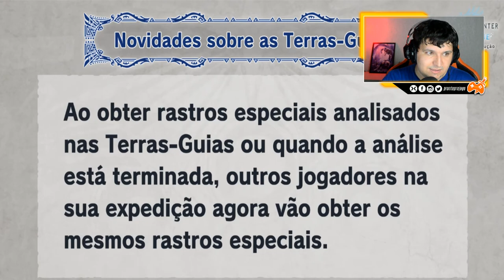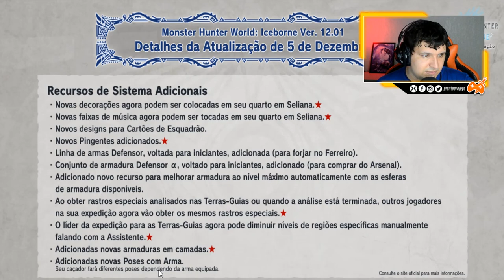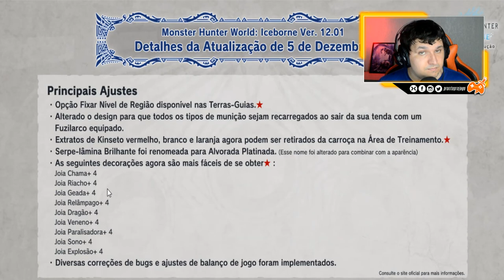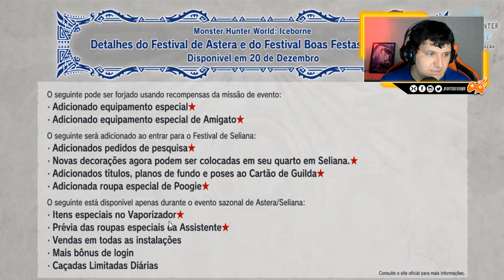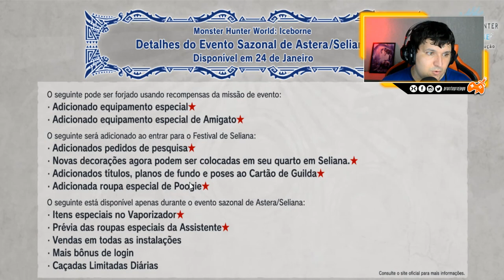MHW Iceborne | MUITAS NOVIDADES chegando no segundo GRANDE update 12.01 gratuito de ICEBORNE (P 2/2)